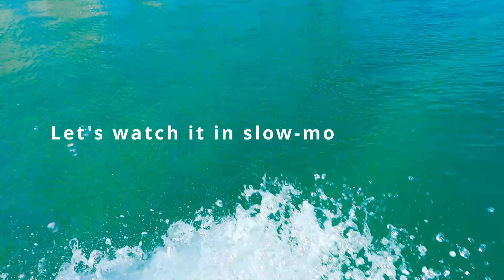Air Tribulations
Air Tribulations is a short GoPro video trying to complete air reverses (unsuccessfully yet) at Surfers Paradise.

Music
Song: Flying
Artist: ...
YouTube Music Library - No Attribution Required

Gear
Small Joby Tripod
Mouth Mount for Surfing GoPro
DJI Drone Mini 2
Travel Charger Wall USB 4 Ports
SD 64Gb Extreme Pro Card

Cashrewards spend 20$+ get 10$ reward
Honey get discounts applied earn gold to spend
Groupon discounts on travel, food, and more

Crypto
Coinbase deposit 100$AUD get 10$AUD
Binance deposit and get 10$AUD
Celsius - Use 14540023c3 transfer 400$ or more w link and after 30 days get 50$
Crypto - Use ksd9mhrt2r and stake CRO for a card and get 25USD

Website Builders
Shopify -
BigCommerce -
Webflow -
Squarespace -
Editor X -